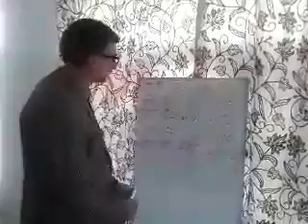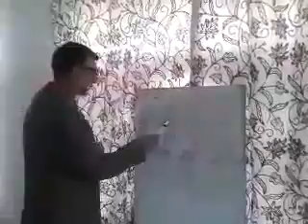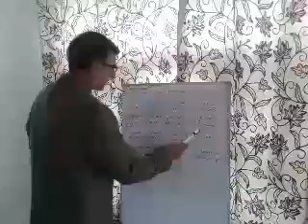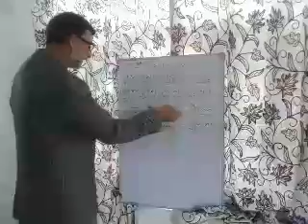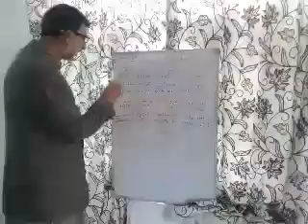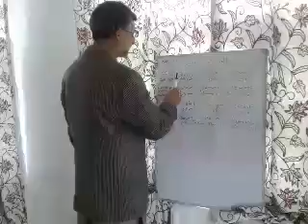BHSS UNISOO Mr Bashir Ah Bhat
Adarsu Saadis Class 11th